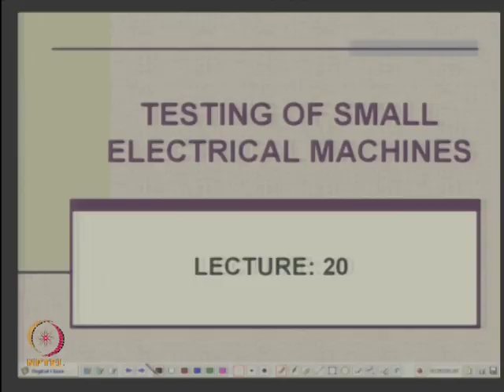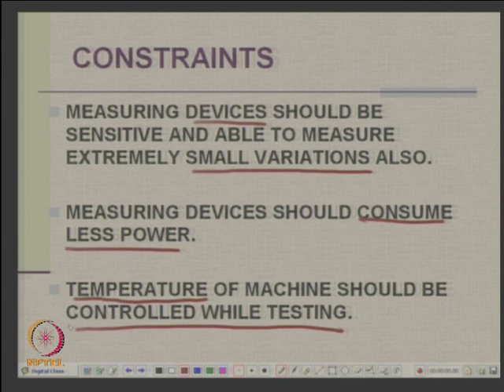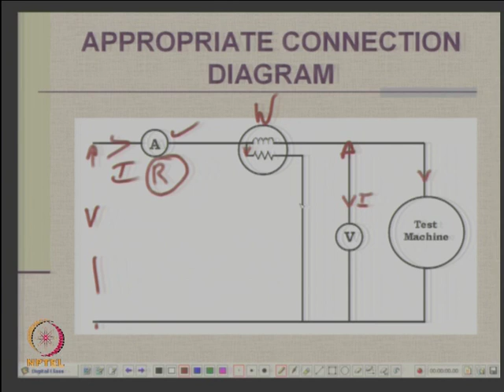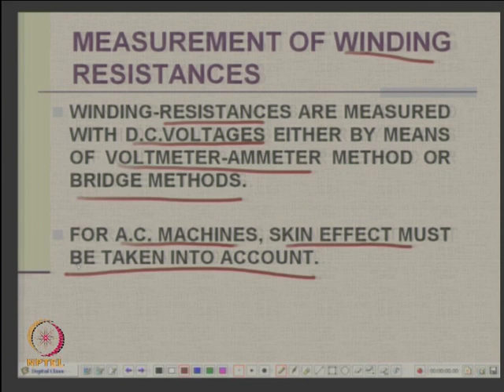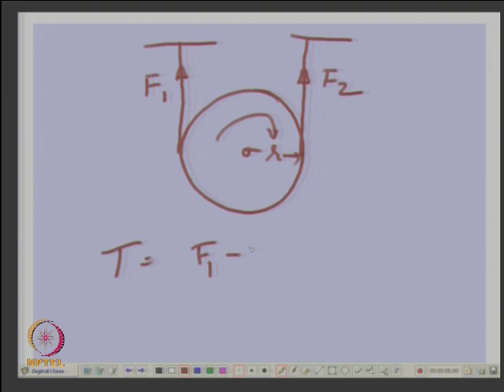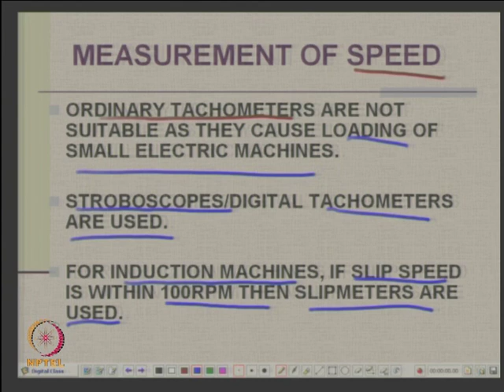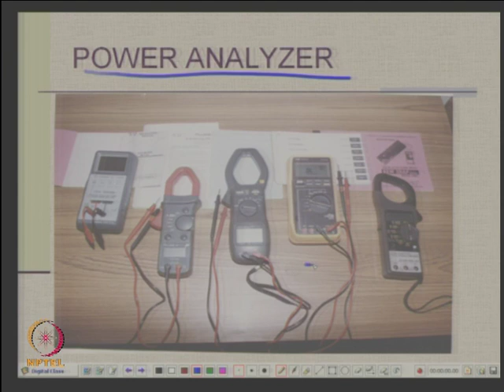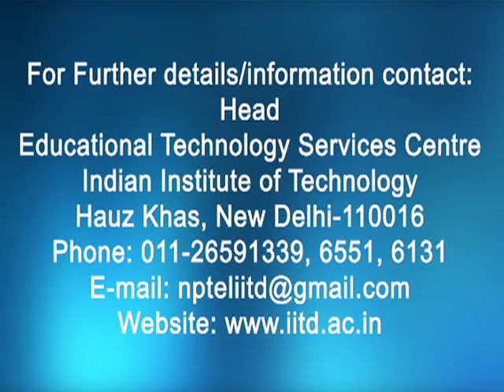Testing of Small Electrical Machines